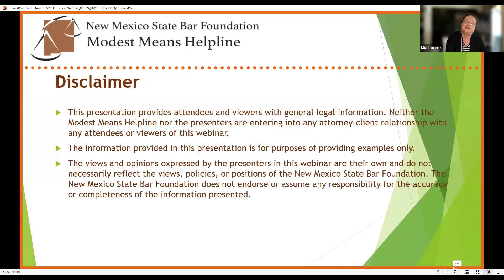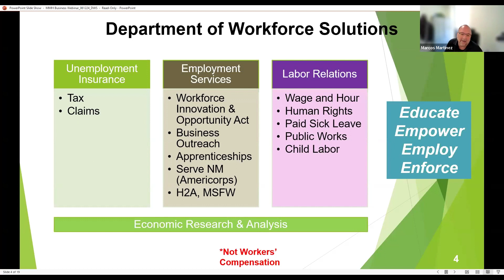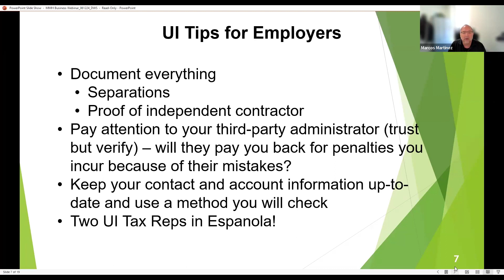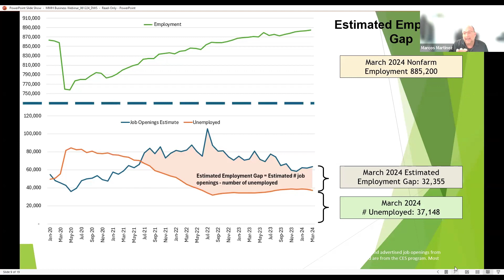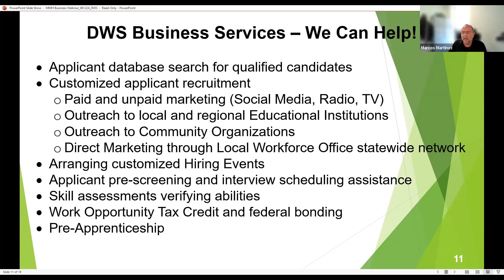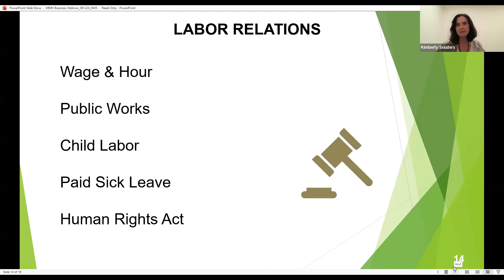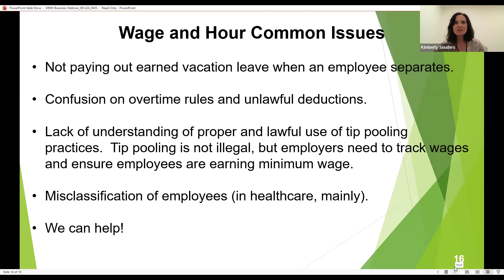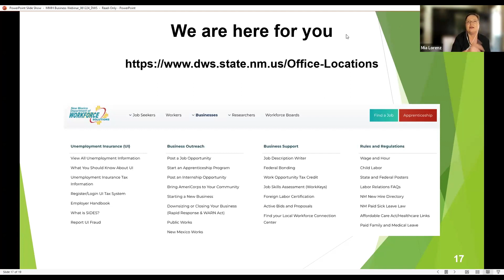Department of Workforce Solutions 101 for Small Businesses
Do you have questions about wage & hour laws? Paid sick leave laws? Unemployment Insurance Tax? This webinar gives you an opportunity to learn from the Department of Workforce Solutions, presented by and featuring the Secretary and Labor Relations Director for the NM Department of Workforce Solutions.
Please note that this information is based on New Mexico Law.